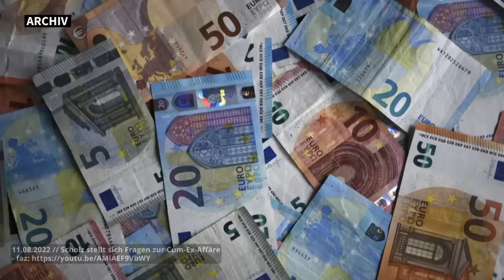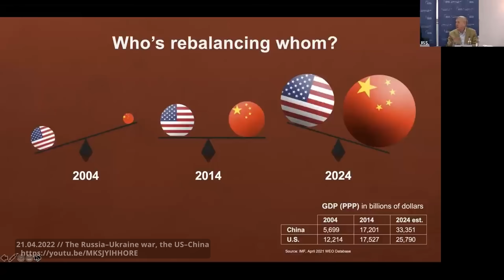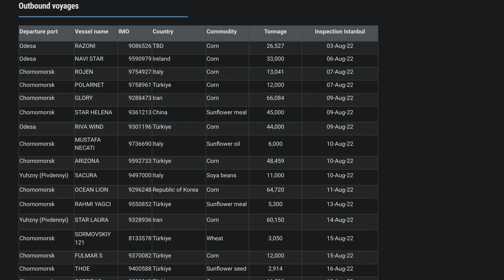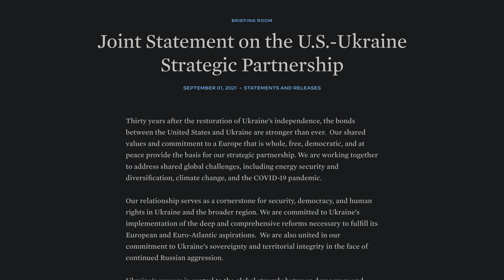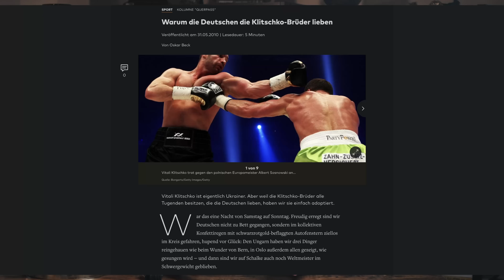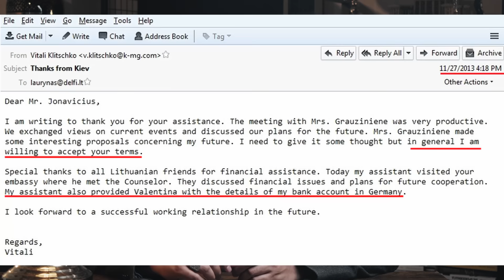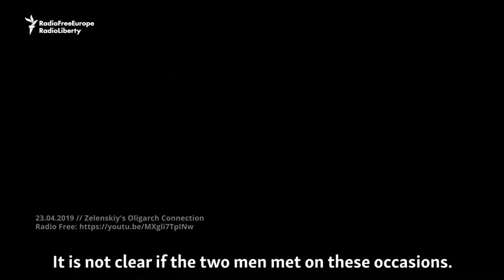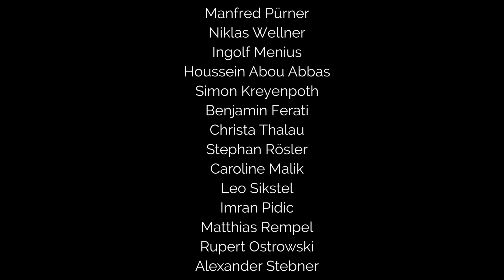Das ist nicht unser Krieg. | Klitschko, Selenskyj & Hunter Biden | Die Recherche: Teil 2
Dieser zweite Teil der Recherche beschäftigt sich schwerpunktmäßig mit Vitali Klitschko und Wolodymyr Selenskyj. Außerdem geht es um den Untergang des US-Imperiums, die multipolare Ordnung, Hollywood und Kriegspropaganda, die Hungertoten in Afrika und das Gas- und Ölroulette. Auch wird thematisiert, welche Ereignisse wirklich zum Krieg in der Ukraine führten und warum ein Weltkrieg unausweichlich scheint.

Die Analyse basiert auf einer fundierten, unabhängigen, bestmöglichen Recherche. Sie erhebt jedoch keinen Anspruch auf Vollständigkeit. Diese Analyse soll dem übergeordneten Aufklärungszweck dienlich sein. Sie wurden in monatelanger Arbeit unentgeltlich umgesetzt. Vor diesem Hintergrund sind wir für jede Form von Unterstützung dankbar.

Über diese vier Wege könnt ihr unsere Arbeit finanziell unterstützen:
Überweisung ► Tahir Chaudhry, IBAN: LT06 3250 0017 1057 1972, BIC: REVOLT21, Verwendungszweck: Grenzgänger-Support

Red. Unterstützung: Linus Rauschtenberger

0:00 Top Gun, Melnyk-Affäre & War on Terror
23:39 Untergang des US-Imperiums, russisches Öl & Weltpolizei
36:43 ICC, Neo-Kolonialismus & Finanzweltmächte
49:03 Hunger als Waffe, Seeminen & Nahrungsmittelspekulation
57:36 Heartland-Theorie, Kriegserklärungen & nukleare Option
01:07:00 Nord Stream 2, US-Sanktionen & Widerstand
01:14:46 Chronologie ab 2014, Krim-Referendum & Schoko-Milliardär
01:26:04 Klitschko, ukrainische Mafia & Konrad-Adenauer-Stiftung
01:53:39 Selenskyj, Kolomoisky & Pandora Papers
02:18:13 Hunter Biden, Laptop aus der Hölle & Burisma
02:30:35 Lösung?

Weiterführende Quellen findet ihr im Kommentarbereich...